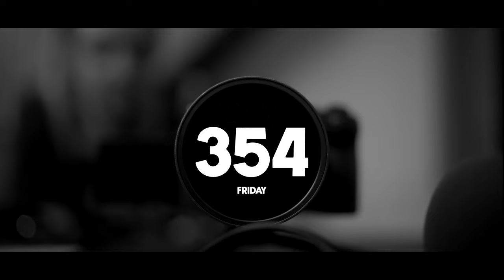Enjoy YOUR break.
It's Friday and the Spring Break has started. Everyone have a nice break.